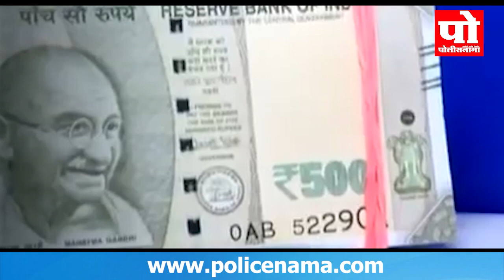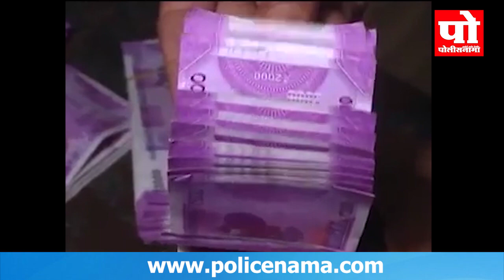How to Check if Rs 2000 Notes are Real or Fake | 'अशा' तपासा तुमच्या 2000 व 500 रूपयाच्या नोटा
How to Check if Rs 2000 Notes or Rs 500 are Real or Fake |पाकिस्तानातुन 'खर्‍याखुर्‍या' नोटांसारख्या भारतात येतायत 'नकली' नोटा, 'अशा' तपासा तुमच्या 2000 व 500 रूपयाच्या नोटा, जाणून घ्या